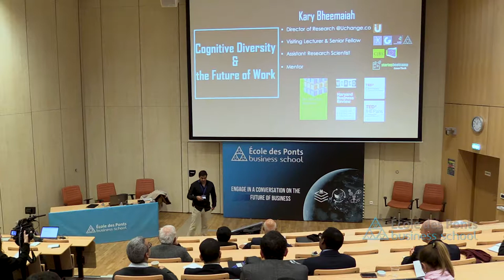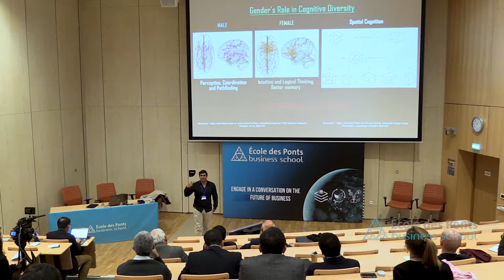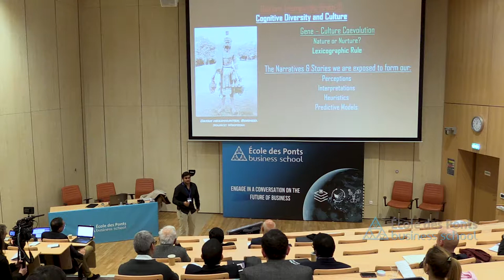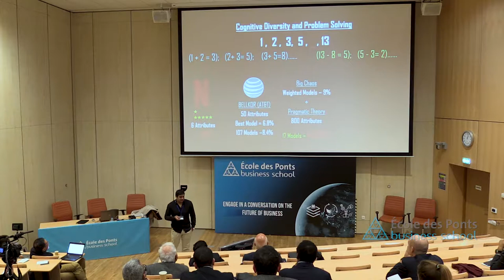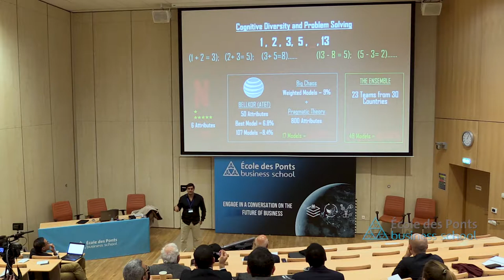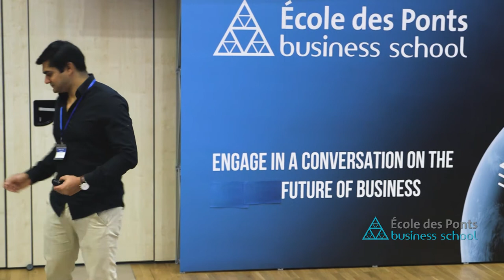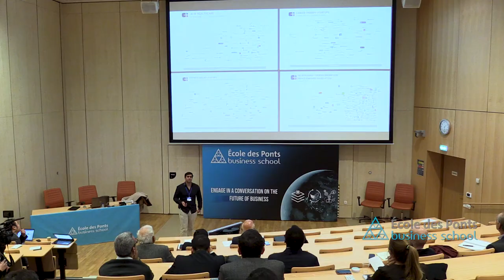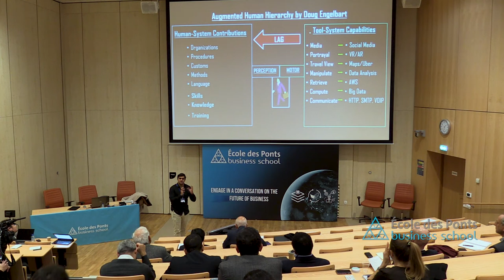Cognitive Diversity and the Future of Work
Cognitive Diversity and the Future of Work, by Kary Bheemaiah, Researcher at U Change

École des Ponts Business School Forum on the Future Of Business
ENGAGE IN A CONVERSATION ON THE FUTURE OF BUSINESS